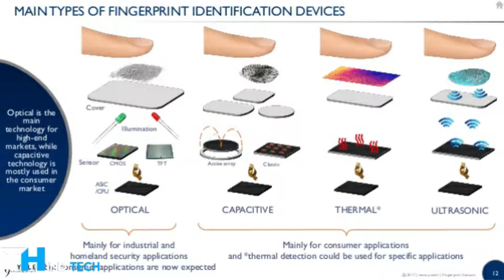Smartphone में फिंगरप्रिंट सेंसर कैसे काम करता है?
Know what is inbuilt fingerscreen scanner or how it works.

Types of fingerprint sensors.